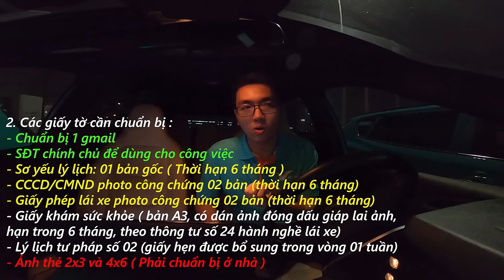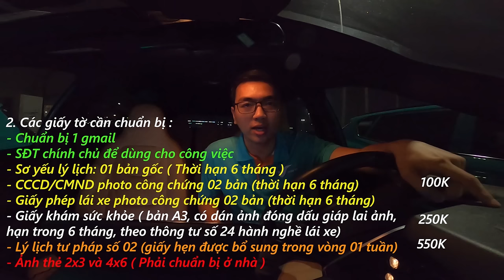Cách đăng ký Xanh SM taxi 2024 nhanh nhất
-Địa chỉ cửa hàng:
PKX Hà Đông, No14, LK7 khu đất dịch vụ Hà Trì, Hà Cầu, Hà Đông, HN